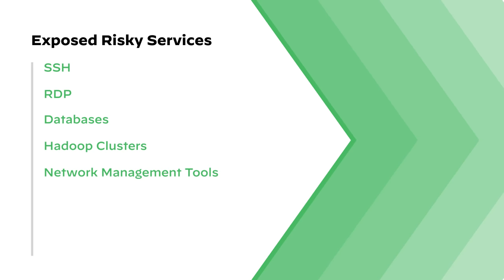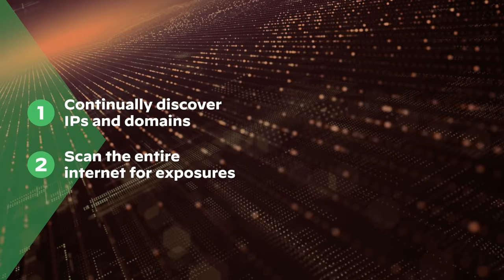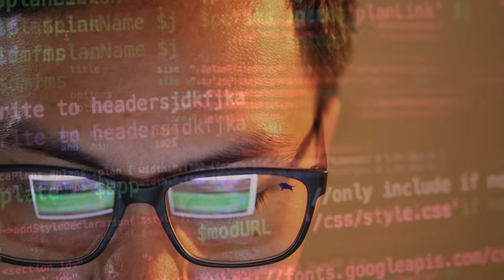Expanse to Cortex Xpanse: Our Journey with Palo Alto Networks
Our journey with Palo Alto Networks started more than a year ago when the Security Operations team purchased our Attack Surface Management solution, then called Expanse.  The motivation? Poor performance of a previous vendor unable to provide concise data needed to stay on top of their attack surface. After successfully rolling out our service, Palo Alto Networks decided to do more than just buy our solution. They acquired our whole company!

Now a part of Palo Alto Networks, we have rebranded as Cortex Xpanse. Same amazing product, same amazing people, more resources, and powerful integrations with other Palo Alto Networks products.

Matt Mellen, Director of Security Operations for Palo Alto Networks gives a customer testimonial on why Xpanse, and why everyone needs an attack surface management solution.